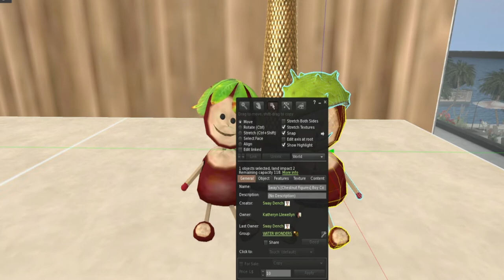Adventures In Second Life - House Collaboration/Giveaway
For those of you who missed last night's livestream on Alexxy's Adventures, I am posting my house tour.

Also, don't forget to join our amazing giveaway for a 1000L gift card for Dust Bunny or Tarte.
A winner will be announced this weekend!

This amazing collaboration is not over, please join me as I once again Wednesday night at 5:00 PM SLT as I hang out with
and we see the debuts of Kendra and Jas' homes.